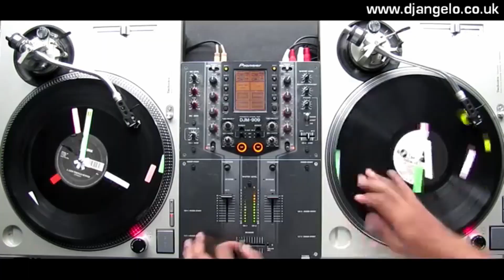MADDEN 21 | MOSSED! (Season 2 Ep.9)